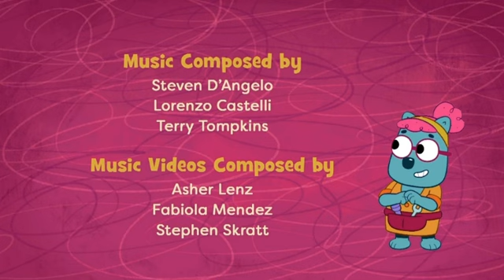Work it out wombats credits 2023